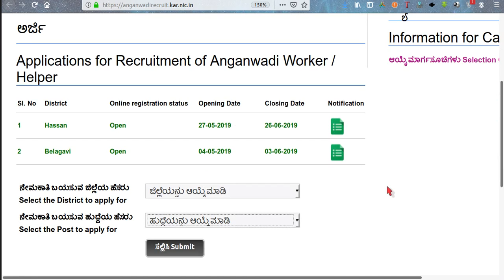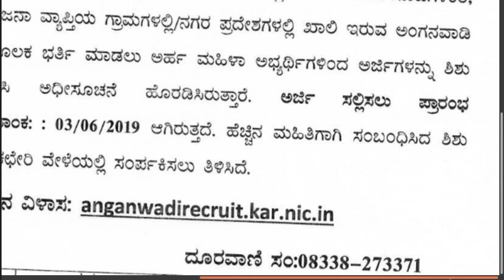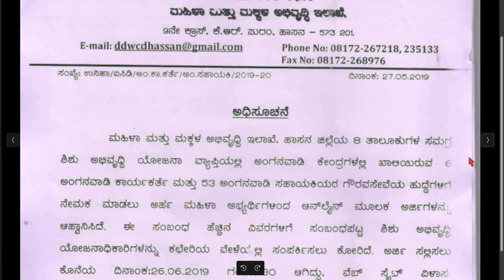ಮಕ್ಕಳ ಅಭಿವೃದ್ಧಿ ಇಲಾಖೆ ನೇಮಕಾತಿ ಅಧಿಸೂಚನೆ2019karnataka Recruitment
karnataka Recruitmentಮಕ್ಕಳ ಅಭಿವೃದ್ಧಿ ಇಲಾಖೆ  ನೇಮಕಾತಿ ಅಧಿಸೂಚನೆ2019
  NOTIFICATION hassan
ಅಂಗನವಾಡಿ ಕೆಲಸಕ್ಕೆ ಅರ್ಜಿ ಸಲ್ಲಿಸುವವರು ಇಲ್ಲಿ ಕ್ಲಿಕ್ ಮಾಡಿ ಈ ೪ ವಿಡಿಯೋಗಳನ್ನು ನೋಡಿ
(ವಾಟ್ಸ್ ಆಪ್ ಗ್ರೂಪ್ ಲಿಂಕ್ ಇದೆ, ಇನ್ನು ಜಾಯಿನ್ ಆಗದಿದ್ದವರು  ಅದನ್ನು ಕ್ಲಿಕ್ ಮಾಡಿ ಹೊಸ ಹೊಸ ಉದ್ಯೋಗ ಮಾಹಿತಿಗಳನ್ನು ಪಡೆಯುತ್ತೀರಿ)